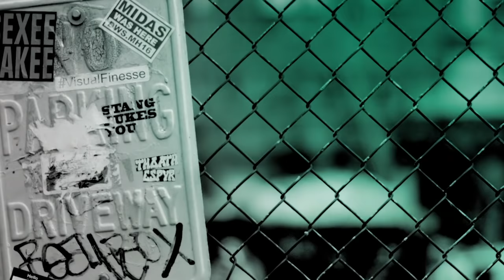Katherine McNamara Dives Into The Final Season Of The Hit CW Show, "Arrow"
After a violent shipwreck, billionaire playboy Oliver Queen was missing and presumed dead for five years before being discovered alive on a remote island in the Pacific. When he returns home to Star City, he secretly creates the persona of Arrow to right the wrongs of his family and fight the ills of society. "Arrow" star Katherine McNamara ("Shadowhunters") visited BUILD to talk about the eighth and last season of the hit CW show.